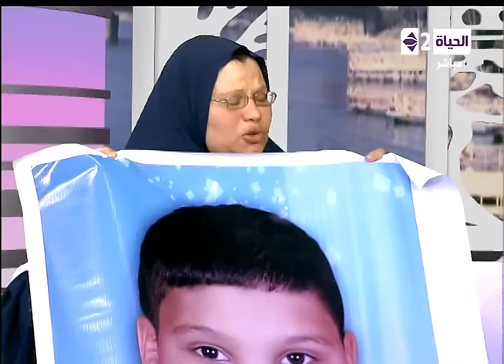برنامج بنات البلد - حلقة الخميس 29-1-2015 مع أميرة بدر والإهمال الطبى - Banat El-Balad